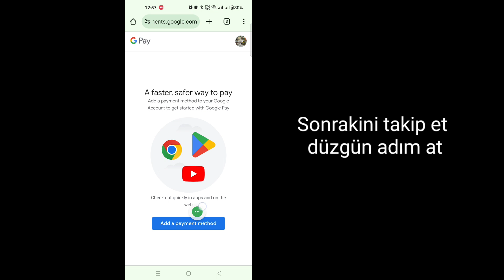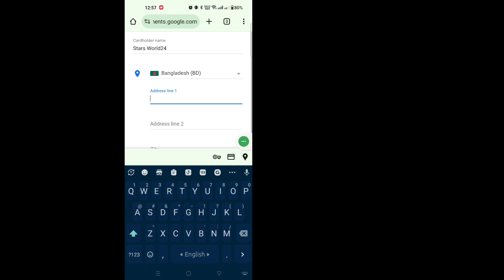Play Store'da Ülke/Bölge Nasıl Değiştirilir (2024) | Play Store'da konumu değiştirme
İşte Bu Videoda Sizlere [ Play Store 2024'te Ülke / Bölge Nasıl Değiştirilir ]'i göstereceğim. Bu yüzden bu videoyu dikkatlice izleyin ve bu videoyu atlamayın, eğer bu videoyu atlarsanız o zaman çok iyi anlayamayacaksınız, dolayısıyla herhangi bir sorun yaşarsanız  bana sorabilir ve aşağıya yorum yapabilirsiniz sorununuzu çözmeye çalışacağım eğer bu videoyu beğendiyseniz lütfen beğen tuşuna basın ve kanalıma abone olun teşekkürler.🙏

 İlgili Diğer Sorgular:
 Google Play Store konumumu nasıl değiştirebilirim?
 2024'te Play Store ülkesi nasıl değiştirilir?
 Google Play ülke nasıl değiştirilir 2024,
 Neden Play Store'umda ülke bölgemi değiştiremiyorum?
 Play Store'umu farklı bir ülkeyle değiştirebilir miyim?
 Ülke veya bölge nasıl değiştirilir?
 Çözüm Ustası
 Android
 iPhone

Oyun mağazası